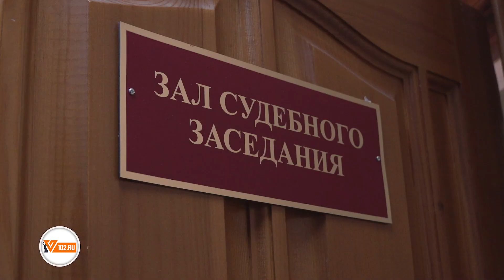В суде Волгограда о мусорной афере вскрылись интересные подробности